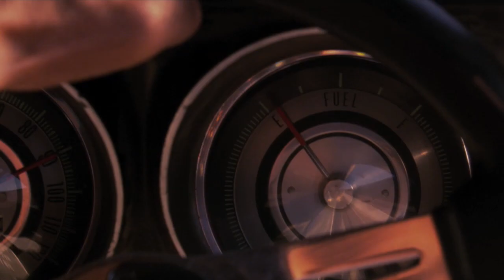EL CARTEL LA PELICULA (disponible en DVD el 12 de Mayo)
SINOPSIS: Cuando un ingenuo periodista se acerca al cartel mas poderoso de Mexico y solicita una audiencia con su lider, un feroz ex-sacerdote asesino, el se da cuenta rapidamente que el esta metido en un problema muy grave.  En Mexico, nada pasa como esperas!  EL CARTEL sera disponible en tiendas el 12 de Mayo por Universal/Vivendi, Triumphant Entertainment y Polychrome Pictures.

ESTELARES: Jose Luis Franco, Freddy Douglas, Mauricio Islas, Tania Arredondo, Miguel Rodarte, Gustavo Sanchez Parra, Howard Gibson, Rafael Oliveira, Khotan Fernandez, Hector Kotsifakis, Jose Sefami, Alejandro de la Madrid, Eduardo Victoria, Alfonso Dosal and Tom Martino.

GUILLONISTA y DIRECTOR: Brian J. Bagley.